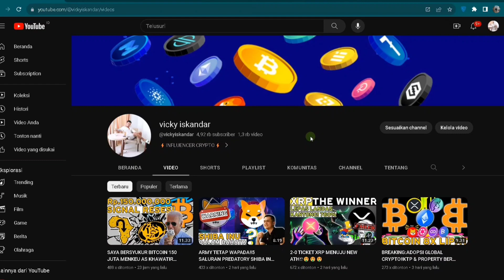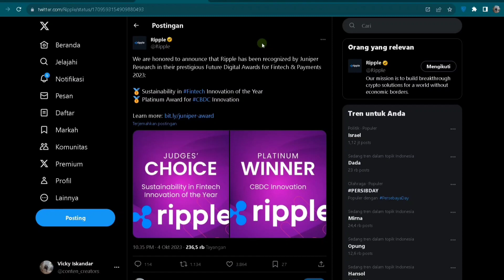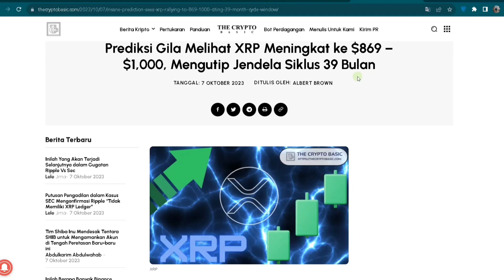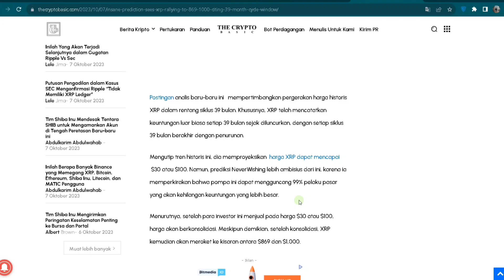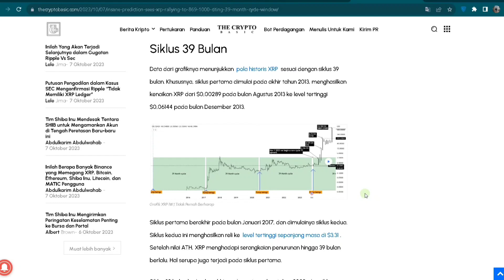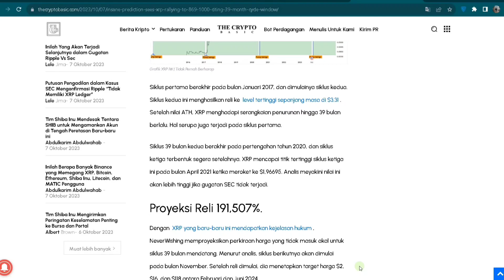XRP ARMY AUOTO SULTAN‼️BUKAN SIKLUS 4 TAHUNAN TAPI SIKLUS 39 BULAN😱😱😱